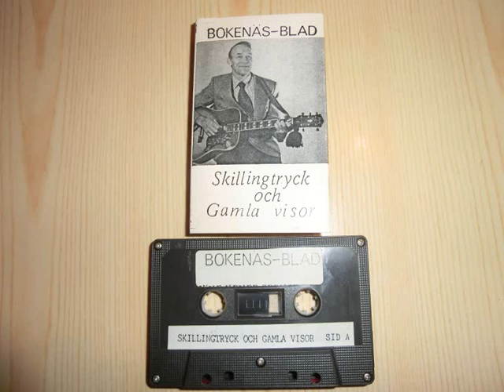Stockholmsresa - Ivar Blad